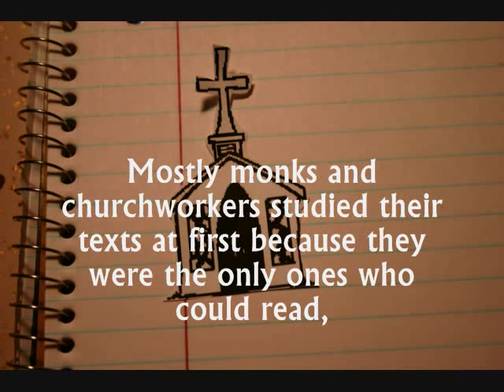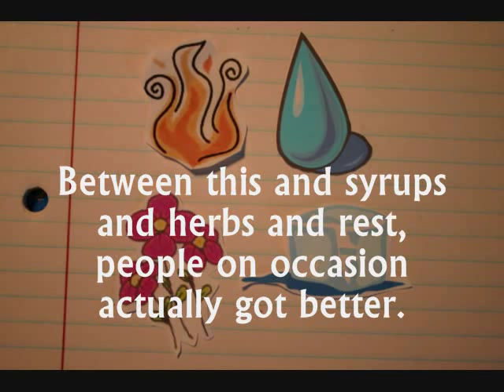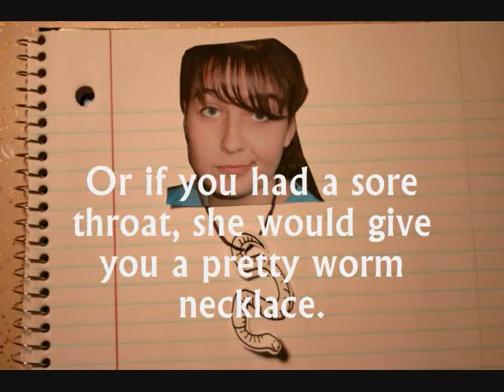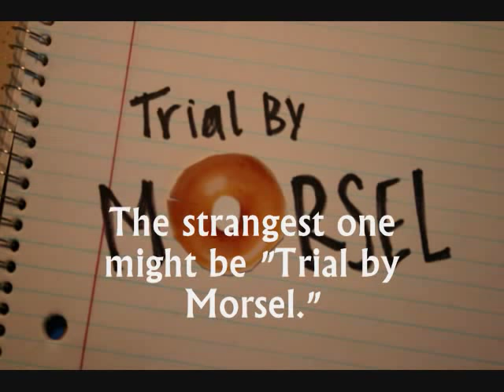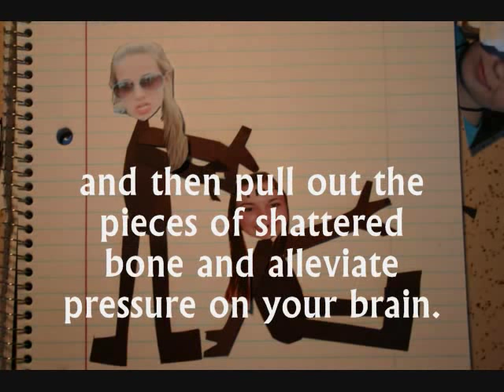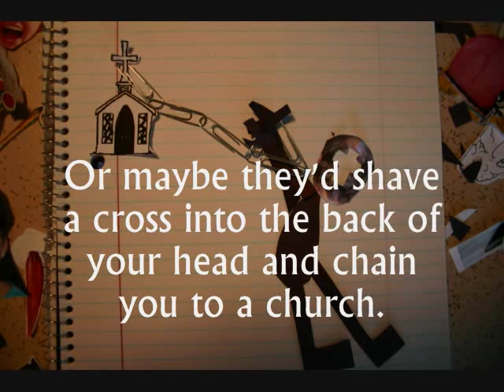Medieval Medicine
it's about medieval medicine.